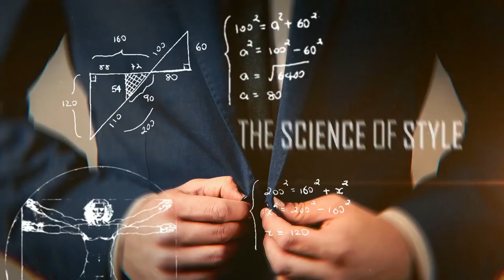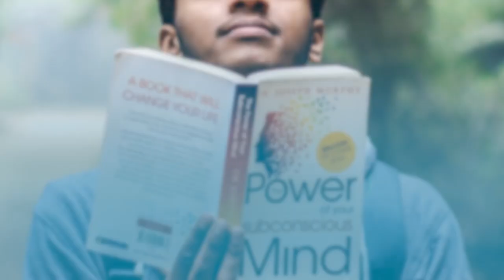12 ОШИБОК Публичного Выступления RMRS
15 ОШИБОК Публичного Выступления | RMRS

Практически каждый, кого заинтересовала это видео про публичные выступления – это публичный спикер. Вы хотите четко и правильно доносить аудитории мысль. Но большинство из нас совершают некоторые ошибки публичного выступления.

Сегодня в видео Антонио рассмотрит 15 ошибок публичного выступления, чтобы в будущем вы их не совершали.

1. - 0:20 - Не нервничайте.
2. - 0:43 - Не знаете, о чем говорить.
3. - 1:06 - Отсутствие энергии.
4. - 1:25 - Синдром самозванца.
5. - 1:43 - Не инвестируете в себя.
6. - 1:54 - Не купите свое мероприятие.
7. - 2:09 - Не знаете свою аудиторию.
8. - 2:29 - Нет людей, с которыми уже есть контакт.
9. - 2:49 - Не работаете над выступление.
10. - 3:24 - Злоупотребляете визуальными эффектами.
11. - 4:15 - Не разбиваете презентацию.
12. - 4:47 - Не проводите разведку.
13. - 5:12 - Тело.
14. - 5:35 - Не говорите своим телом.
15. - 5:56 - Отсутствие внешнего вида.